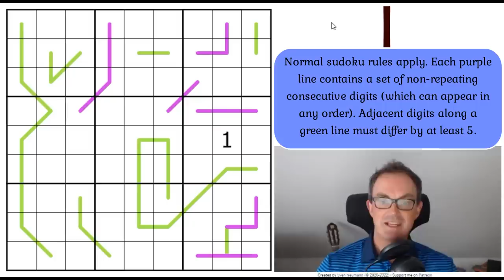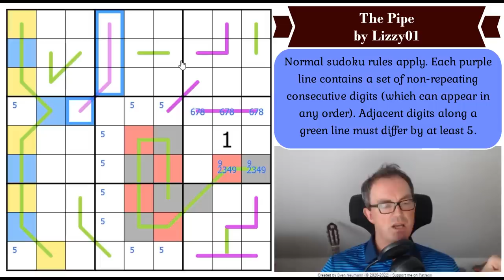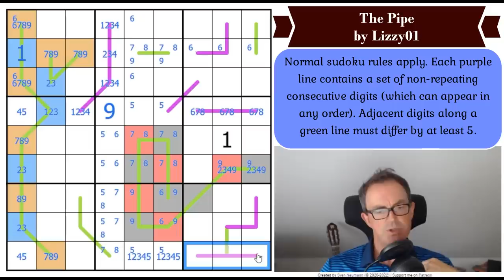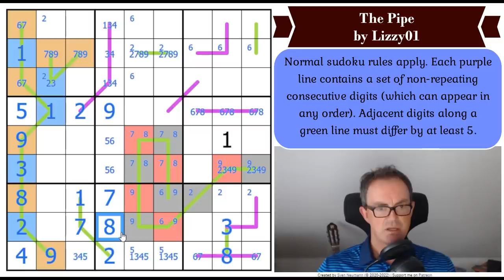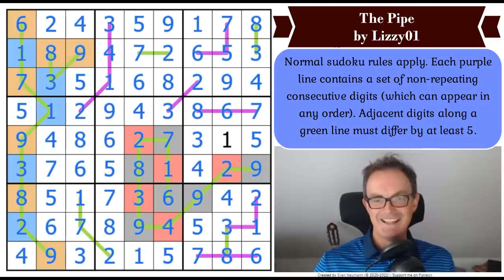This Is NOT A Pipe!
*** STOP PRESS: BUY OUR BOOK WITH A SPECIAL DISCOUNT + NEW FREE APP ***
To celebrate achieving 500k subscribers, we're trying to say thank you in a couple of ways.  We're able to offer our Cracking The Cryptic Greatest Hits book at a discount for a limited period.

We'll also just released a free app full of handmade puzzles to celebrate reaching 500,000 subscribers on YouTube.  Simply download the (free) Cracking The Cryptic app on Android, Steam or App Store and then select the 500k pack.

*** TODAY'S PUZZLE ***

Lizzy01 is a fearsome and brilliant setter and her latest puzzle, The Pipe is an absolute gem.

Rules:
Normal sudoku rules apply. Each purple line contains a set of non-repeating consecutive digits (which can appear in any order). Adjacent digits along a green line must differ by at least 5.

August's monthly reward had nearly 4000 correct entries and the winner is John Lorenz - congratulations John!

Box 102
56 Gloucester Road
London
SW7 4UB

▶Logo Design◀
Melvyn Mainini